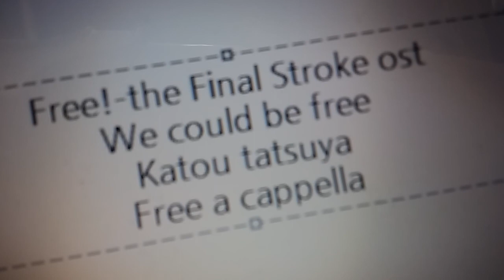劇場版 Free!-the Final Stroke- OST - We could be free - 加藤達也 Free a cappella フリーアカペラ